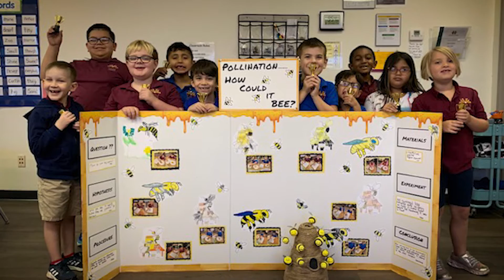Arizona Autism Charter Schools - Yass Prize Winner